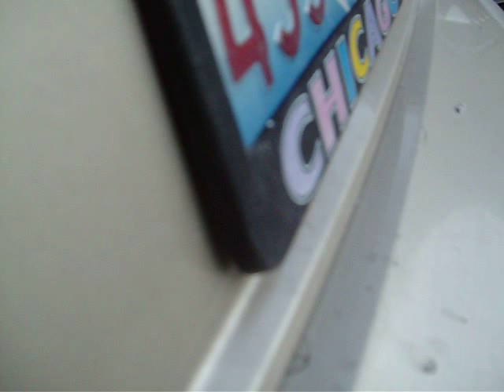3 Kicker CVR's in a 02 Alero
i put my old subs in the alero and about to put 2 15's in the 97 breeze on 2 power acoustik bamf-5500/1d amp